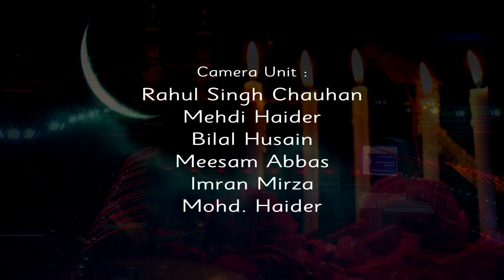Haye Sajjad | Shahadat Imam Sajjad | By Female Team | Azakhana-e-Sakinatuz Saghira | Lucknow India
Haye Sajjad a.s. || Shahadat Imam Sajjad a.s. (By Female Team)
Date : 25 Moharram 1443 (4th September 2021) Saturday
Broadcast 11:00 a.m. Sharp
Presented By :
Azakhana-e-Sakinatuz Saghira & GRAFH AGENCY Lucknow India
Producer : Nilo's Group
Director : Raza Mirza (Shiraz)
Trustee & Concept : Kainat Mirza
Program Manager : Kainat Mirza
Peshkhwani : Afreen Naqvi
Taqreer : Shaiba Fatima Rizvi
Nauha : Sadaf Zaidi
Global Broadcast : GRAFH AGENCY Lucknow India

Our Branch Office :
GRAFH AGENCY

Cameraman : Rahul Singh Chauhan, Mehdi Haider
Graphic Designer : Murtuza K. Bhurani, Syed Yasir Husain
Production Manager : Mahtab Husain & Mahmood Rizvi
Video Editor : M. Abuzer Kintoori